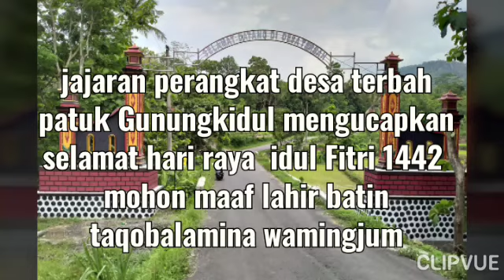Desa Terbah : Bantuan BLT - BST Bermanfaat Bagi Warga Untuk Lebaran 1441 H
Patuk- media pastvnews.com dimasa sulit perekonomian yang sedang lesu karena adanya pandemi corona munculah berbagai dana bantuan untuk warga masyarakat  dari Pemerintah Pusat baik BST muapun BLT dan yang lainnya.

Bantuan ini meringankan bagi warga yang memiliki beban karena di masa covid 19  berbagai usaha seret kena imbas bahkan ada yang rontok atau kena PHK, dengan bantuan tersebut menjelang lebaran 1441 H bagi penerima bermanfaat untuk membeli ragam kebutuhan makanan.

Seperti halnya di desa Terbah Patuk warga penerima pada mengaku untuk beli sembako atau kebutuhan lainnya, kami senang bisa untuk persiapan lebaran kata sejumlah  warga yang tak mau di sebut namanya dalam warta ini.

Sementara itu Kades Terbah Gianta  memberikan info , BLT dan BST memang sudh di terima, untuk BLT dari dana desa dalam menjaring nama yang memperoleh bantuan telah berkoordinasi dengan BPD Dukuh RT dan Rw.

Nama yang muncul mendapat BLT telah terseleksi secara ketat,  kami berupaya tepat  sasaran jangan sampai dobel.

Semoga warga dapat  memanfaatkan dengan baik untuk membeli kebutuhan   di masa covid yang serba susah ini, Papar Gianta. 20 Mei 2020 saat memberikan kabar terkait BLT kepada awak media yang baru di berikan

Segenap Perangkat desa terbah mengucapkan selamat hari raya idul fitri mohon maaf lahir batin pungkasnya  'tim red